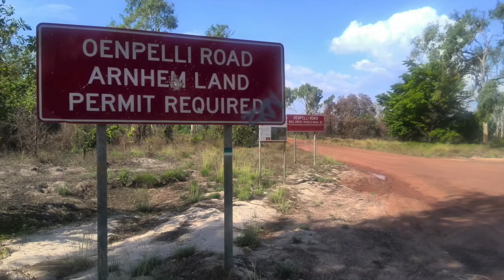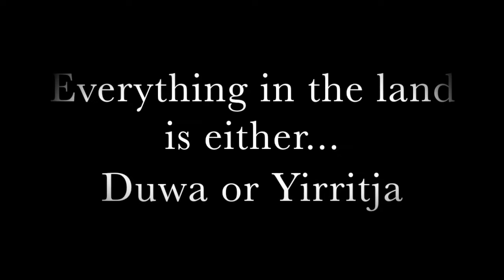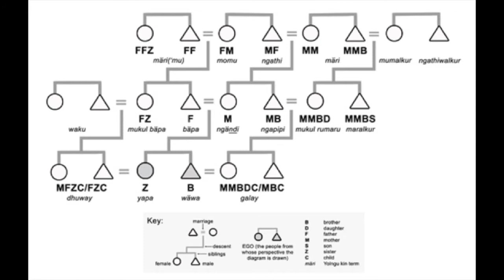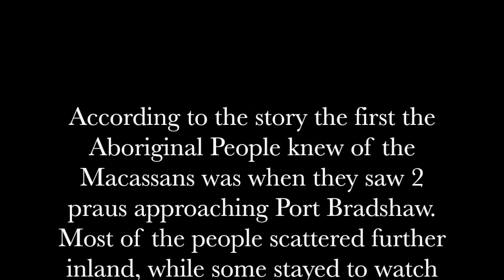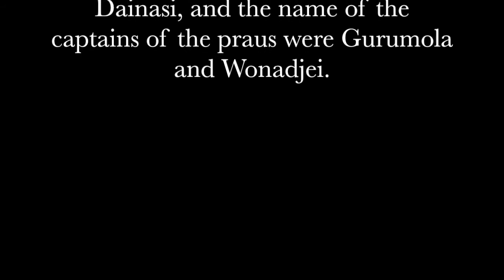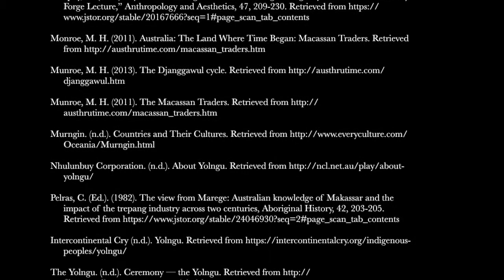The Yolngu: A Pre Contact History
For Closed Captioning, please click "CC" in the action bar.

A pre-contact history of the Yolngu people of Northern Australia, also known as the Arnhem Land. This informative video explores the creation stores, societal structures, and pre-contact relationships of the Yolngu people.

This video is part of the EAS2101 (Colonialism and Indigenous People) course at the University of Ottawa in the Fall 2017 semester. Video by: Nolan Desjardins, Anthony Larocque, Kiera Hulett.